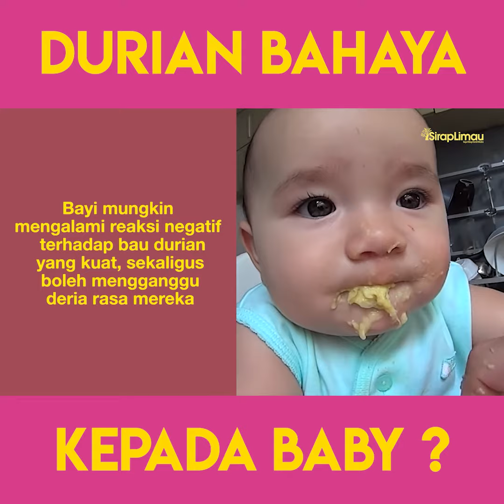Durian Bahaya Untuk Baby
Ibu ayah kat luar sana mesti excited sebab anak dah boleh makan. Jadi, ramai juga yang cuba bagi anak mereka makan durian. Persoalannya, boleh ke baby makan durian?